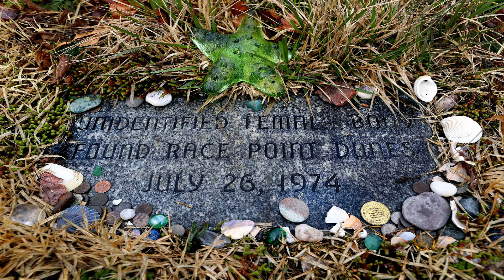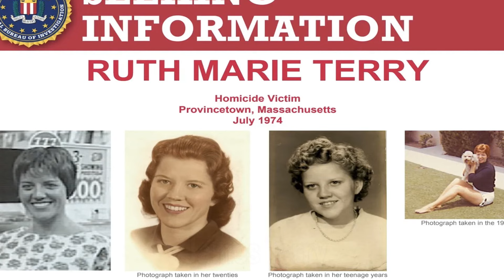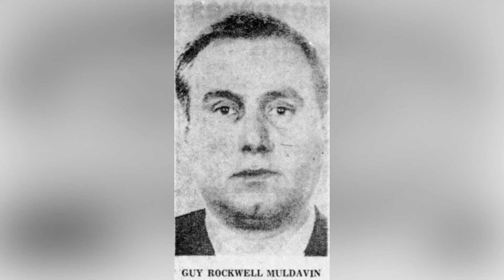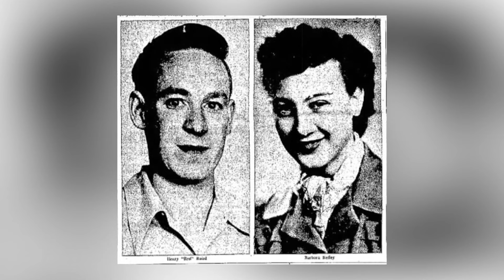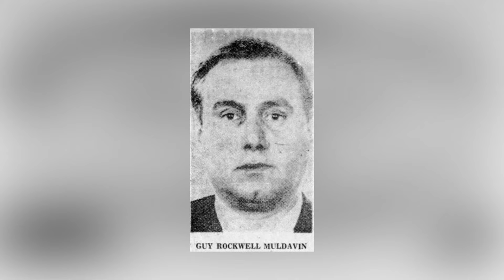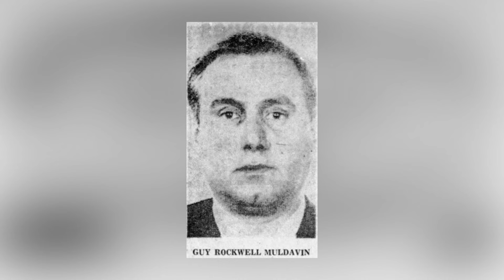The Brutal Murder Of The Lady Of The Dunes